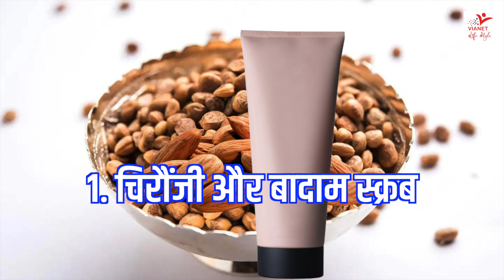बेदाग निखरी त्वचा के लिए बनाए चिरोंजी फेस पैक और जाने उसके फायदे - Home Made Face Pack - Beauty Tips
Beauty Hacks - Beauty Tips - Home Made Face Pack - चिरोंजी फेस पैक